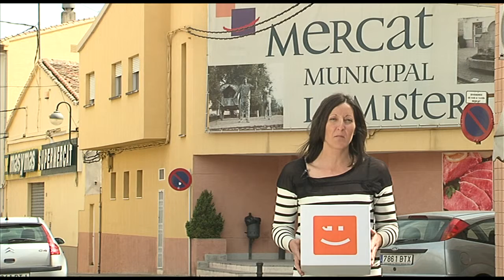CAMPANYA ELECTORAL COMPROMÍS MURO D´ALCOI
Vídeo Campanya Electoral Coalició Compromís Muro d´Alcoi